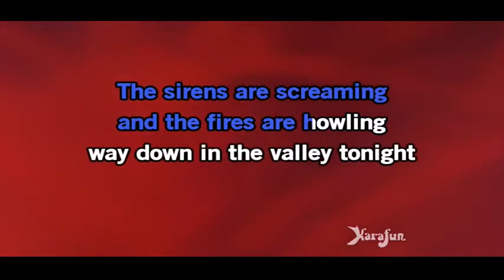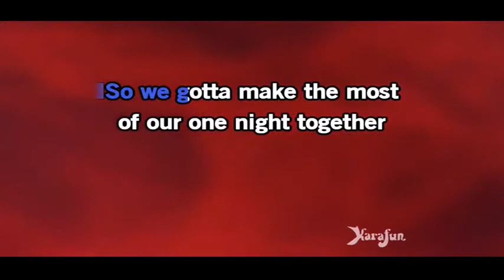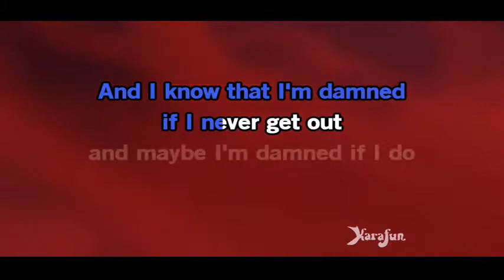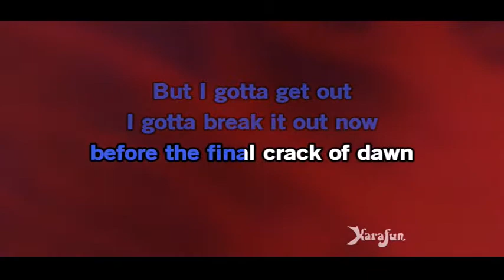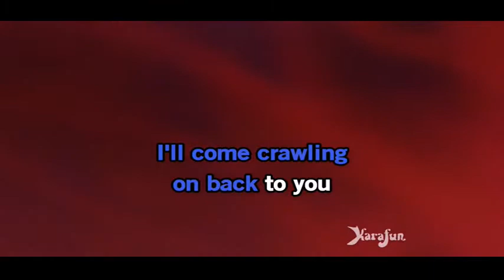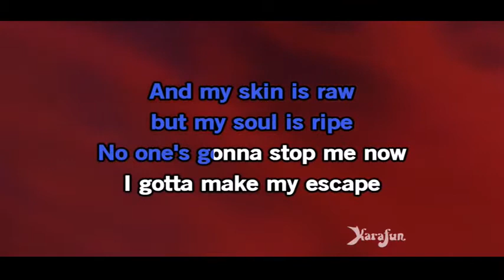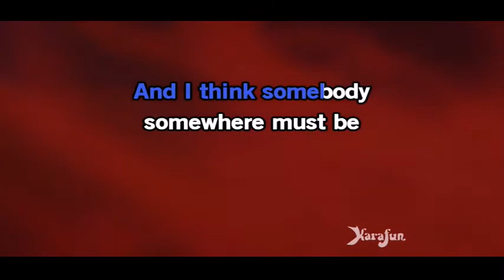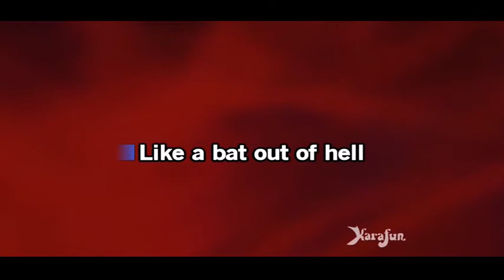Meatloaf Bat Out Of Hell